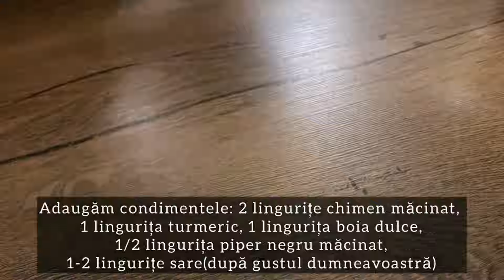3 Supe Delicioase | Retete Sănătoase de Post | Mănâncă Ieftin și Gustos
Fie ca esti in cautarea unei mese satioase, a unei optiuni rapide si usoare de a diversifica meniul familiei tale sau doar vrei sa testezi ceva nou,  aceste retete sunt solutii accesibile care nu compromit calitatea sau gustul.

Aceste trei retete ofera varietate si gust, fara a pune presiune pe buget, utilizând legume și boabe disponibile pe tot parcursul anului. Ele sunt perfecte, pline de vitamine și minerale, nutrienți necesari zilnic organismului nostru.

Încearcă-le pe toate sau măcar una dintre ele, nu vei regreta!

INGREDIENTE SUPA DE LINTE:
3 linguri ulei de masline
2 cani de linte rosie
1 ceapă medie
3 catei de usturoi
1 cartof mare sau 2 cartofi medii
1 morcov mare
2 rosii
1 lingurita turmeric
2 linguri chimen pudra
1 lingurita boia
1/2 lingurita piper negru
1-2 lingurite sare (adaptati dupa gust)
6 căni de apă sau supa de legume

INGREDIENTE SUPA DE ZUCCHINI:
Ingrediente:
2 linguri ulei de masline
4 zucchini medii (1 kg)
1 ceapa mare (250 g)
5 catei de usturoi (25 g)
3-4 căni supa de legume
1/2 cană caju (70g)
Sare
Piper negru macinat
150 g spanac
Sucul de la o jumătate de lămâie

INGREDIENTE SUPA DE DOVLEAC:
Ingrediente:
1-2 linguri ulei de măsline
500 g dovleac
3 ardei kapia
1 șalotă
1 căpățâna de usturoi
1 lingurița usturoi pudra
1 lingurița ceapa pudra
1 lingurița boia dulce
1/2 lingurița sare
1/2 lingurița piper măcinat
1 lingura pasta miso
600-800 ml lapte de soia neîndulcit / apa / supa de legume

Timestamps:
0:00 - Supa De Linte
3:55 - Supa de Zucchini
7:41 - Supa De Dovleac